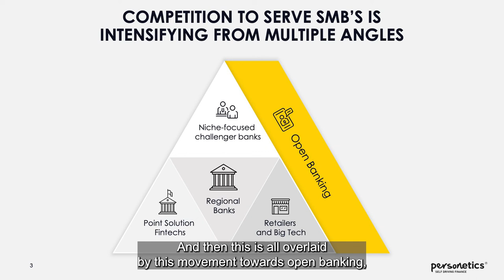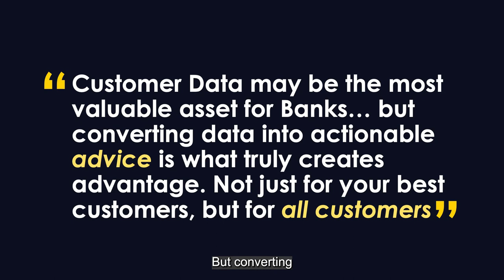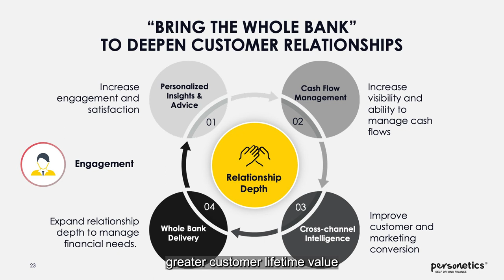CFO in Your Pocket - Becoming a Trusted Advisor for SMB Clients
Small business owners are looking for better service from banks. And competition for small business banking customers has never been fiercer. A dissatisfied small business owner can pick up and move to one of the up-and-coming fintechs or challenger banks that built small business products from scratch.

But personalization enables banks to change that trend, delivering the transaction modeling, finance insights, and trustworthy forecasting that small business owners are seeking, and even transforming themselves into trusted advisors with a watertight customer relationship.

In this blog post, we share our expertise in applying personalization to ease mental load for small business owners, support them through business finance decisions, and unite digital and human connections to win at loyalty and retention in the small business space.